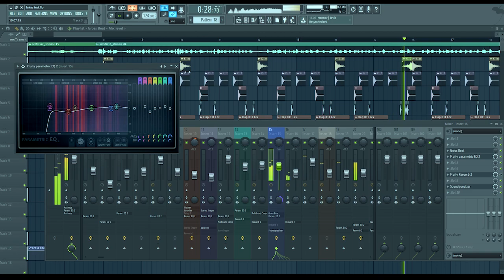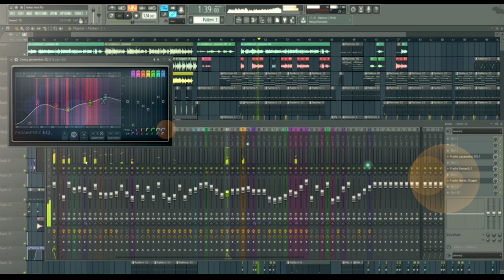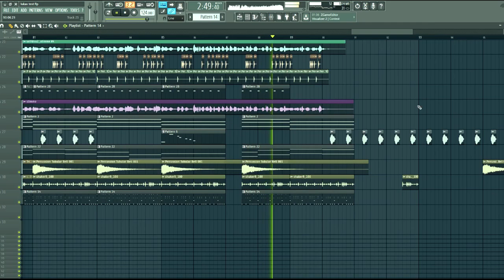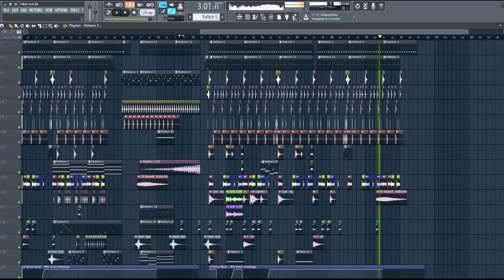LUKAS DER RAPPER - DISSTRACK! [OliverMusik Remix]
Den Song im Video woanders anhören:

♬ anhören auf Twine (Clowdy): in Arbeit
♬ anhören auf Soundcloud: in Arbeit

Informationen zum Musikprogramm:

Name: FL Studio (Fruity Loops Studio)
Version: 12.2
Hersteller: Image-Line

∗ LIVESTREAMS